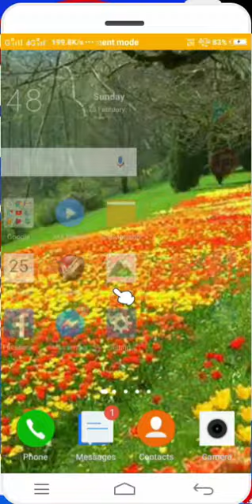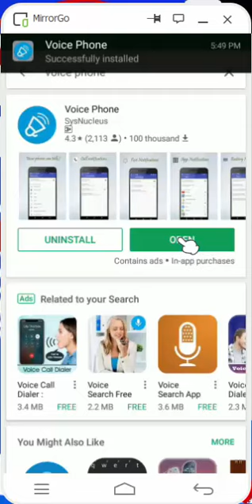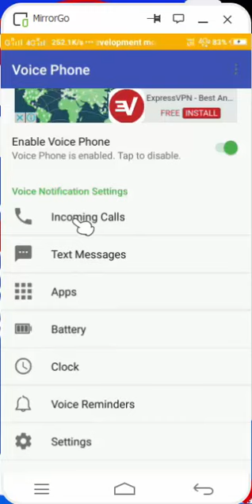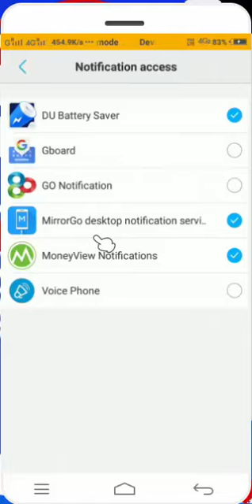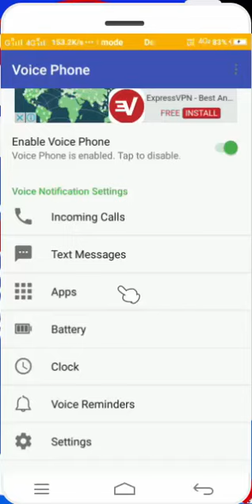How to caller name speaker#announce caller name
welcome Technical 550 Youtube help Bangla Tutorial